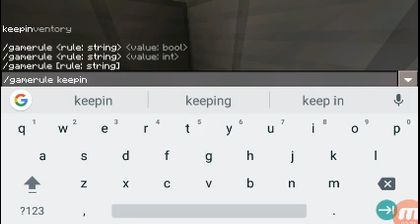Mutant speed creeper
We play try to escape